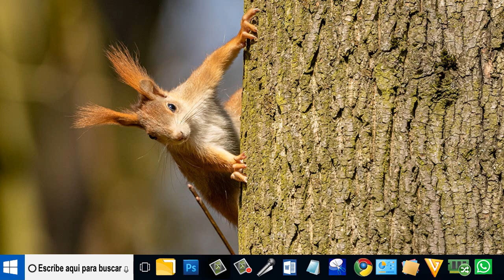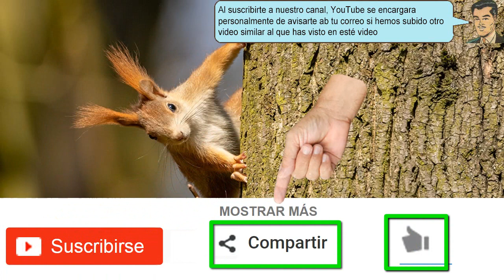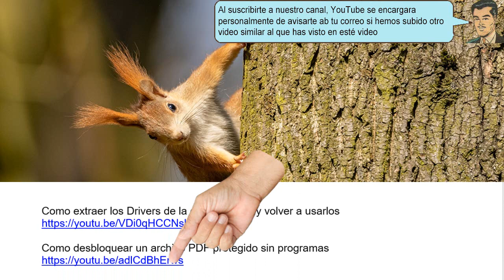Transforma un disco duro externo en un disco interno - fácil de hacer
Transforma un disco duro externo en un disco interno. El cable de datos lo ponemos en la posición de datos y será el que reciba y envié datos. Después Conectamos el cable de energía.

Pasa un disco duro externo a disco interno. Y ya tenemos un ordenador que arrancara con un disco duro que antes era un disco duro externo. Después solo tenemos que poner el sistema operativo y a disfrutar nuevamente de su ordenador.